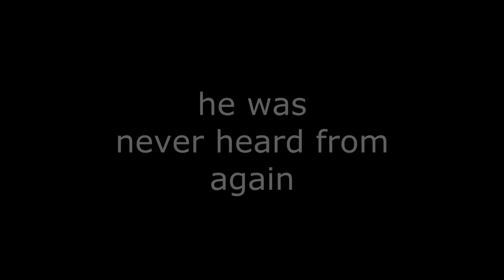please fix your goddamn game